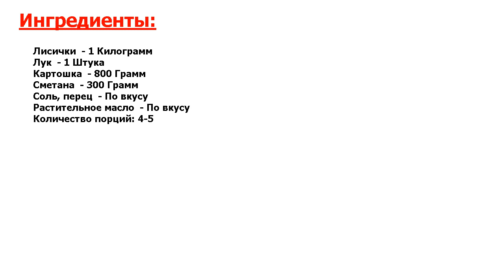★НЕПОДРАЖАЕМЫЙ ВКУС!★ ГРИБЫ С КАРТОШКОЙ В СМЕТАНЕ ★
★Опробовано миллионами● Никто не в силах отказаться от ароматной картошки с грибочками● А если добавить немного сметаны, блюдо заиграет новыми красками! Попробуйте приготовить грибы с картошкой в сметане, это очень вкусно!